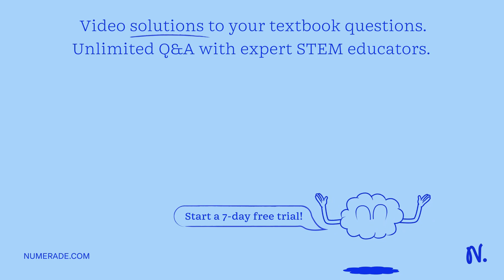A patient order requires 1.9 L of a 0.5